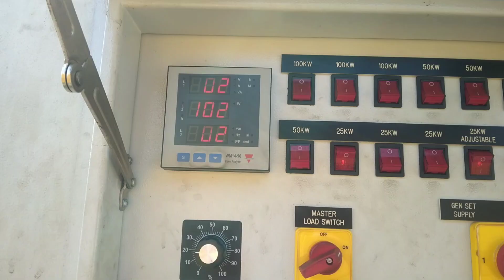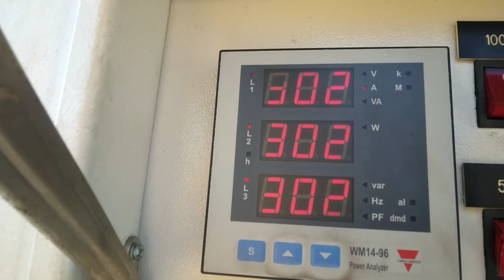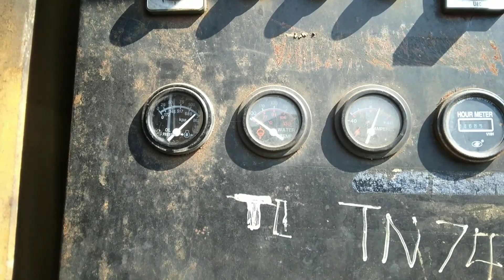Generator set test load 500kw